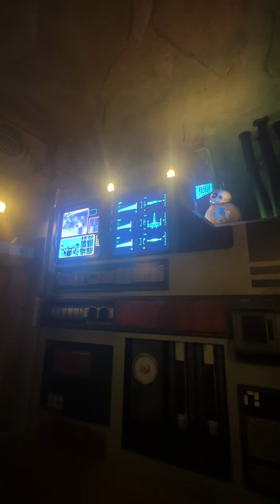BB-8 and Rey on Rise of the Resistance Disneyland 7-17-24